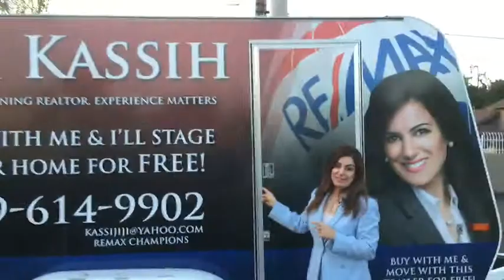Buying or Selling a Property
Thinking of buying or selling a property? Check the video above and how Jiji can help you!